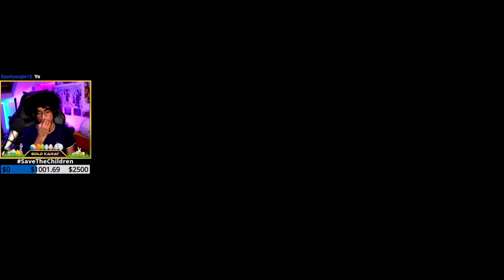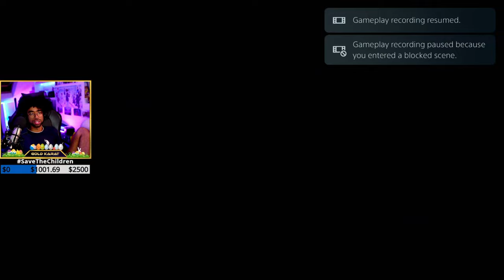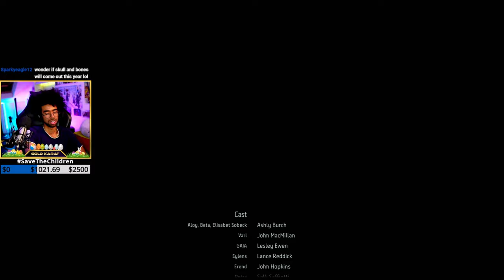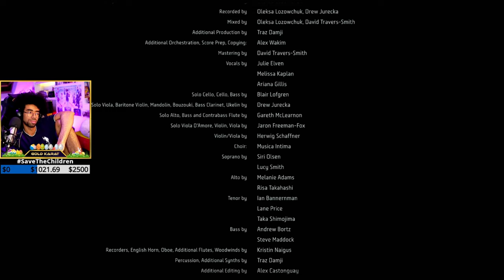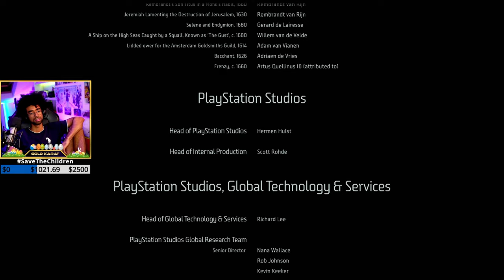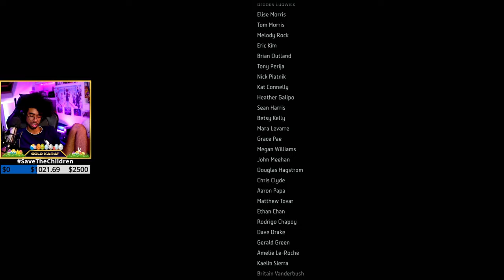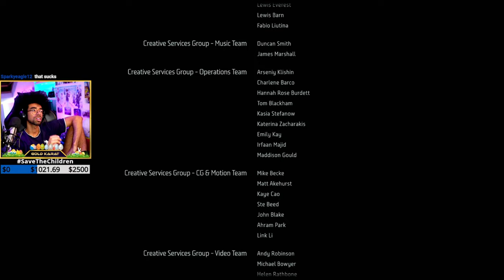The End | Horizon Forbidden West Part 16